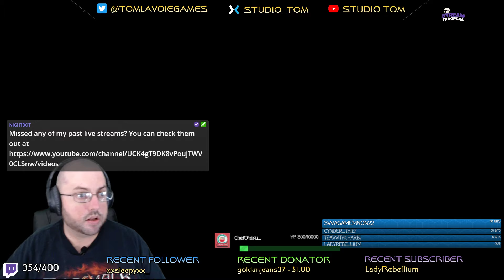1st Time Playing Super Mario Land! (Twitch Stream)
My 163rd Twitch Stream! Part 1